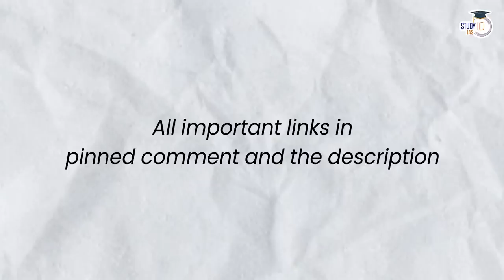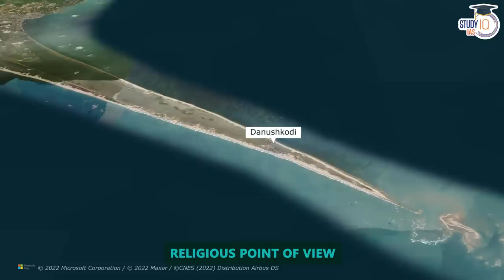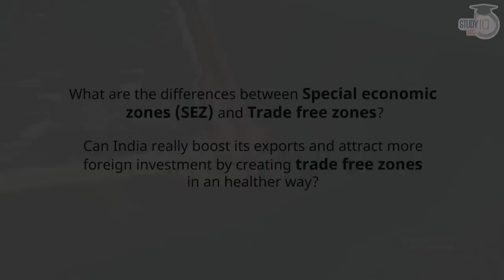The Last Land of India | Dhanushkodi | Rameshwaram | UPSC Prelims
Batch starting on 23rd January, 2023 | Timing - 1:00 PM